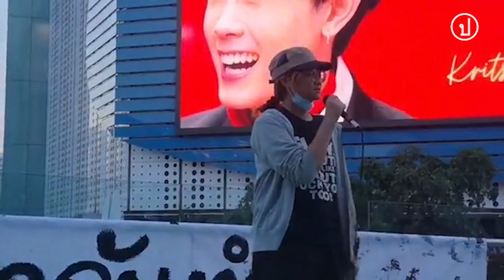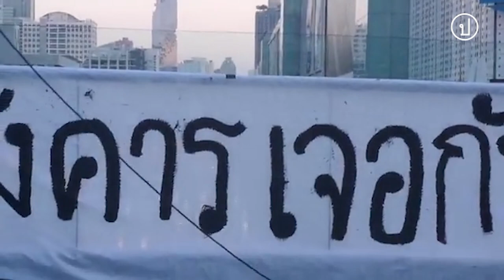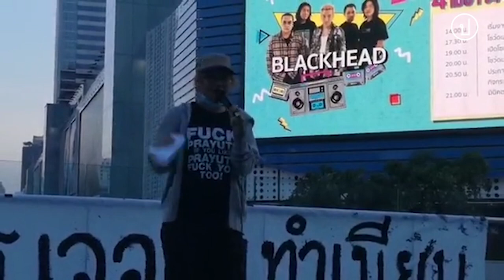'ให้เวลาเก็บของ 3 นาที แม่ใช้ไปล้างจานยังไม่ทัน' เบญจาปราศรัยที่สกายวอล์ก | 29 มี.ค.64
29 มี.ค.64 เบนจา อะปัญ จากกลุ่มแนวร่วมธรรมศาสตร์และการชุมนุม ปราศรัยที่สกายวอล์ก แยกปทุมวัน เล่าถึงกรณีที่ตำรวจสลายหมู่บ้านทะลุฟ้าในวันที่ 28 มี.ค. เพราะต้องการเคลียร์พื้นที่ถ่ายรูปรัฐมนตรีชุดใหม่ เบนจาย้ำต้องยกเลิกมาตรา 112 และให้กำลังใจมวลชนว่าอย่าท้อให้เชื่อว่าเวลาอยู่ข้างเรา พร้อมนัดหมายเจอวันอังคารหน้าทำเนียบรัฐบาล